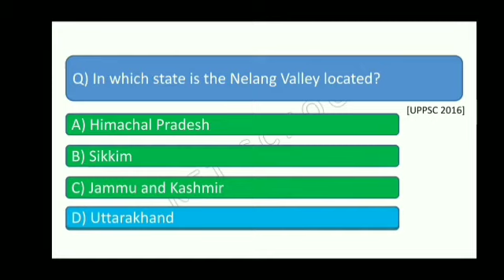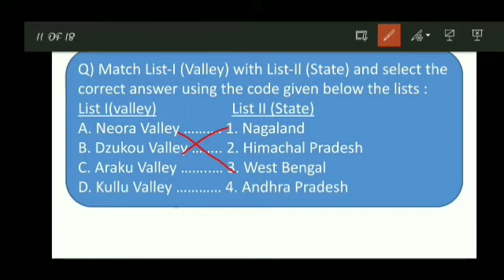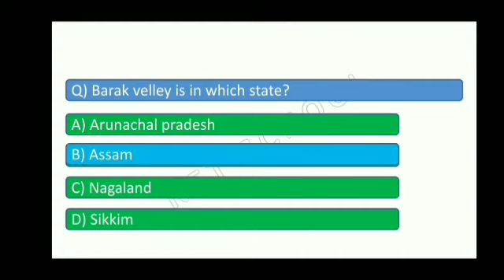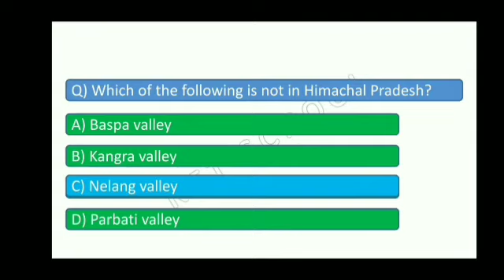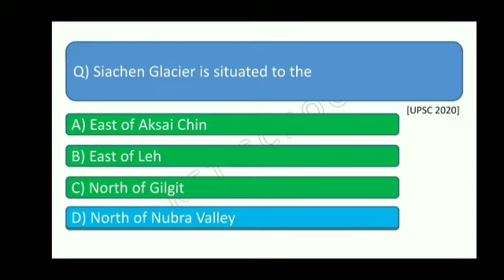L11 : VALLEYS OF INDIA / INDIAN GEOGRAPHY / IN ASSAMESE AND ENGLISH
This video is lecture 11 of Indian geography series. In this video I have discussed about some VALLEYS of India. I have also discussed some PYQ and answers of the same topic